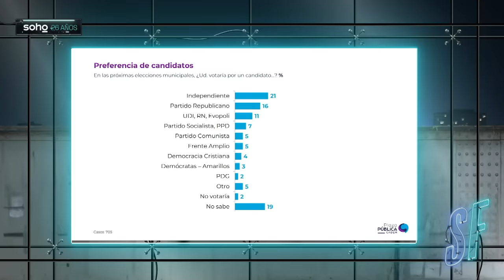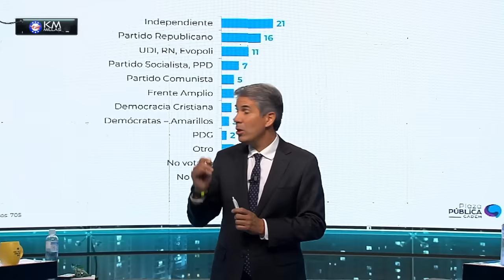¿VUELVE JOAQUÍN LAVÍN? SUENA como CANDIDATO de ALCALDE en IMPORTANTE COMUNA de SANTIAGO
¡Alta tensión! 🔥 En el episodio de hoy los panelistas: Cristina Villagómez, Dauno Totóro, Mara Sedini, Juan Pablo Arriaza, Gabriel Alemparte, Natalia Piergentili, Aldo Duque y Nicolás Preuss analizan y debaten la contingencia. 🇨🇱 Prepárate para un acalorado cruce de ideas.

¿Estás listo/a para un debate con alta tensión? 🥊 Nuestros panelistas desgranan los temas más importantes del día: ¿Vuelve Joaquín Lavín? suena como candidato de alcalde en importante comuna de Santiago.